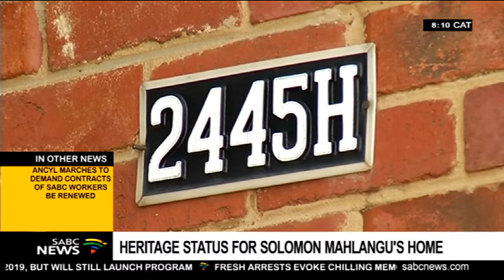Solomon Mahlangu's home given a heritage site status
UmKhonto WeSizwe soldier Solomon Mahlangu's home in Mamelodi, east of Pretoria will soon be a tourist destination.  The National Heritage Council has announced  that the house has been given a category one status to be a heritage site. Patricia Visagie reports.